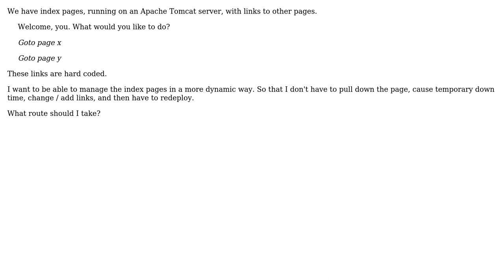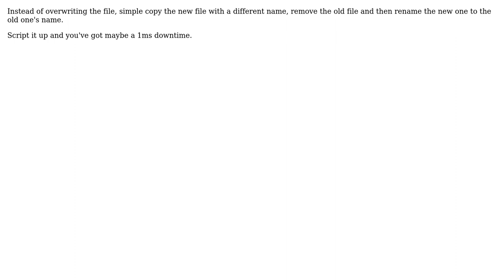Software Engineering: How can I improve the way I make changes to an Index page? (2 Solutions!!)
Software Engineering: How can I improve the way I make changes to an Index page?

With thanks & praise to God, and with thanks to the many people who have made this project possible! | Content (except music & images) licensed under CC BY-SA | Music | Images & others | With thanks to user Yam Marcovic user Kim user CrazyPenguin and the Stack Exchange Network Trademarks are property of their respective owners. You are responsible for your own actions.